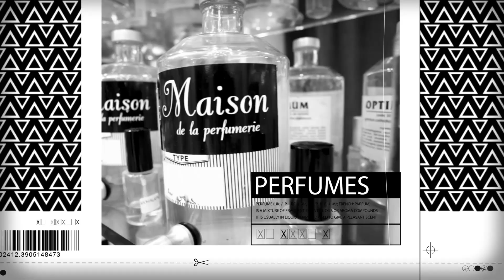Maison de la perfumerie 2019 Collection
Για εμάς η δημιουργική διαδικασία των αρωμάτων και των προϊόντων ομορφιάς είναι ένα πάθος, ισχυρό και πολύ προσωπικό. Έτσι, εάν ψάχνετε για αρώματα για άνδρες ή για γυναίκες, στα καταστήματα μας θα βρείτε αυτό που ψάχνετε: κολόνιες, αρώματα, θεραπείες προσώπου και σώματος και πολλά άλλα.